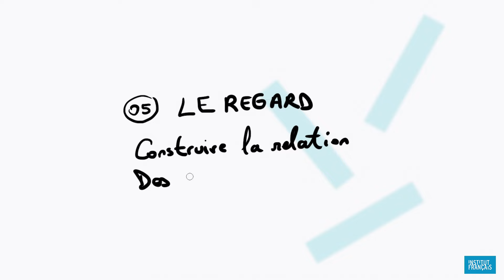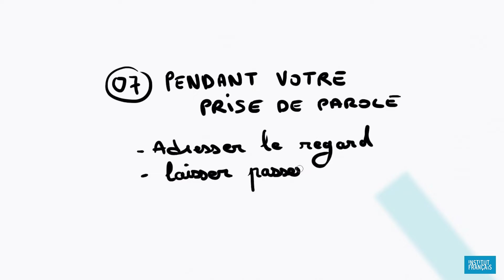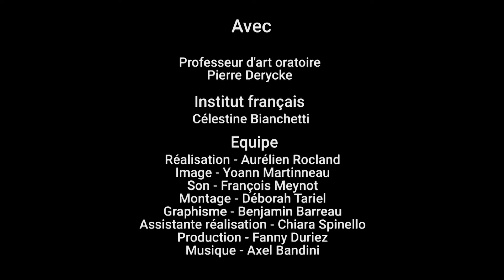L’art oratoire – Méthodologie vidéo intégrale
Du 15 mars au 15 mai 2017, participez au "Prix des Jeunes cinéphiles francophones" organisé par l'Institut français !